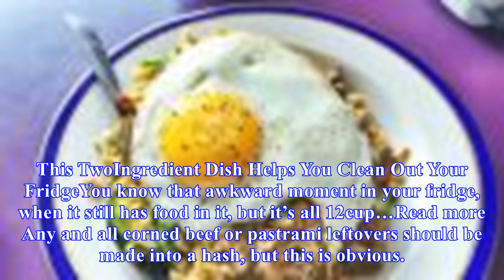What to do with leftover hoagies, subs, and grinders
“Not quite spaghetti and meatballs,” prepared and eaten by yours truly. Though I’m fully aware that most of you have never seen or even heard of a “leftover sandwich,” I am in the habit of ordering footlong subs, and this habit often leaves me with an extra six inches of sandwich. This is not a trag...
Source: skillet